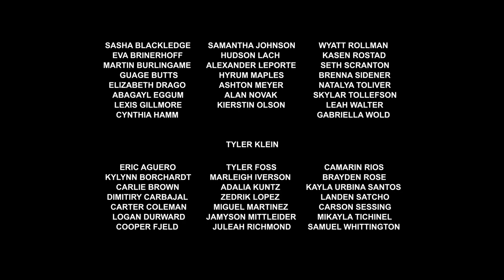"SOAP: A 4th Grade Story" Short Film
Andy Walker reflects on his past experience as a 4th grader. Faced to reckon with Principal Crubbs, Andy sees how far he can go...

This project was made possible by the North Dakota Council on the Arts in association with Lewis & Clark Elementary School.